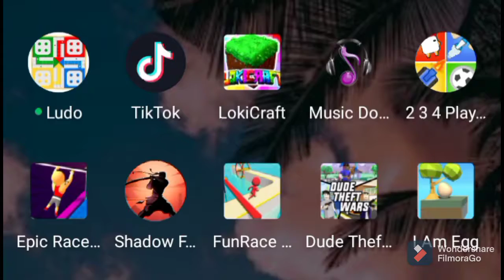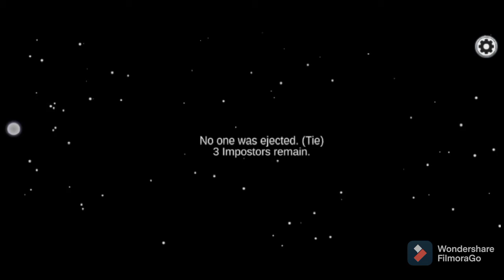"AMONG US" PLAYING AMONG US GAME MUST WATCH | LIGHTNING GAMING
Player:

Mubariz Khan

(Guys I need your love and support)